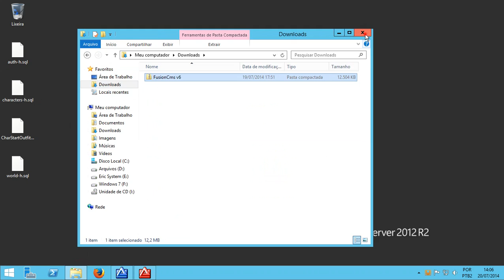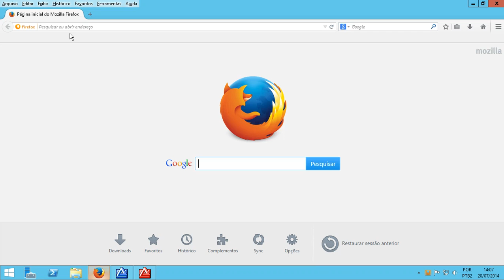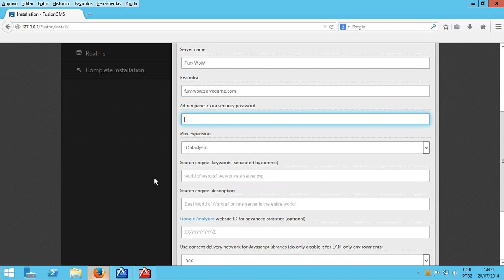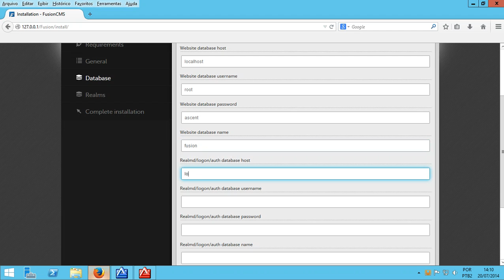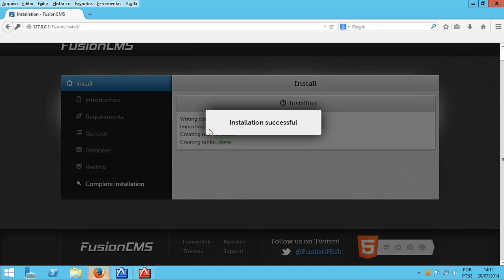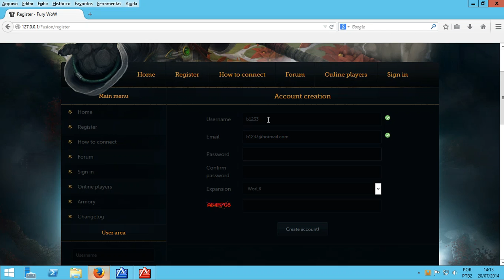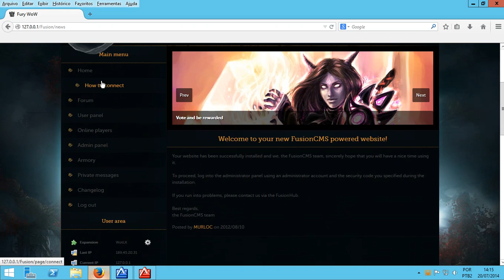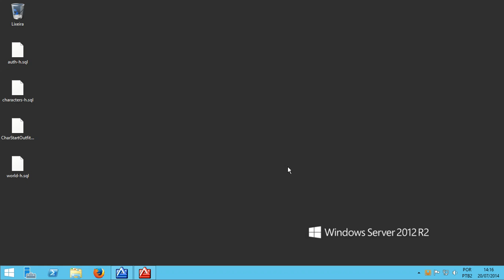Como Instalar o Fusion CMS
Aprenda como instalar o Fusion CMS em seu Servidor de World of Warcraft.